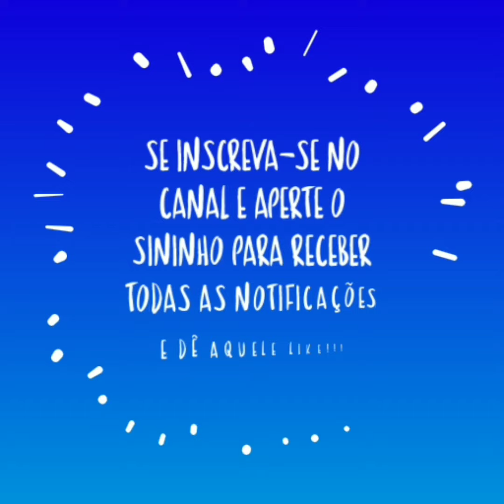CONFIRA: 7 REPRISES E 7 NOVELAS INÉDITAS QUE PODERÃO SUBSTITUIR TRIUNFO DO AMOR NO SBT!!!📺❤